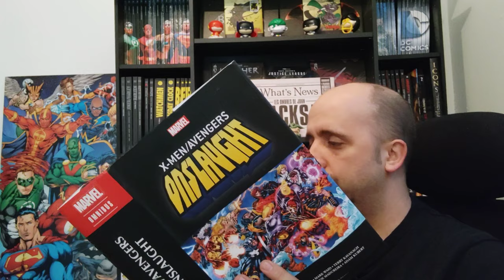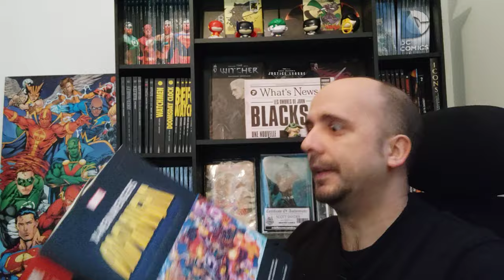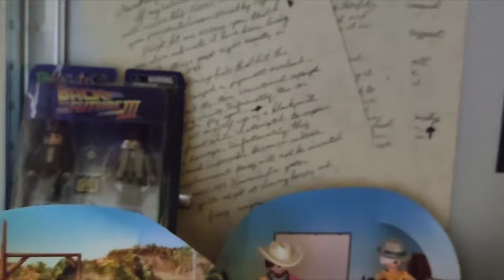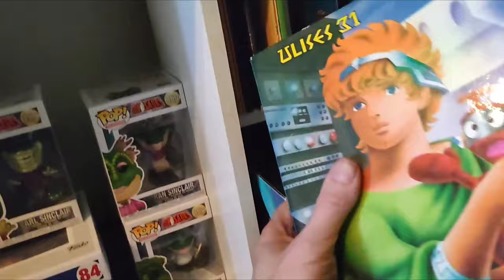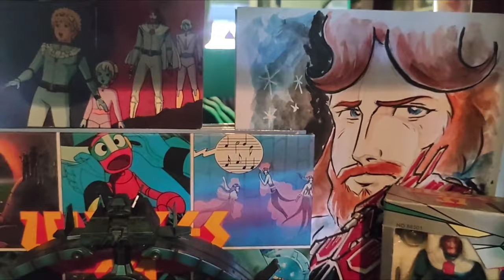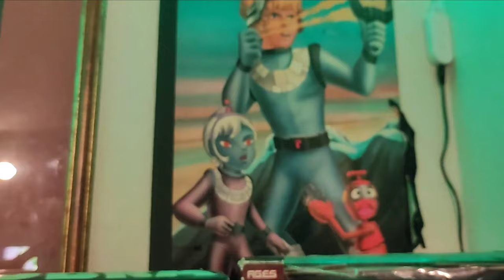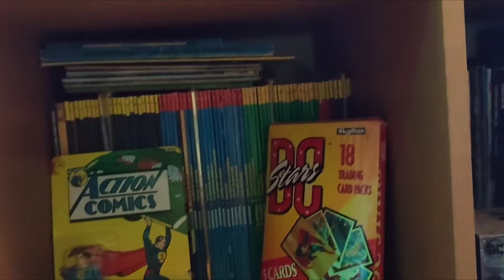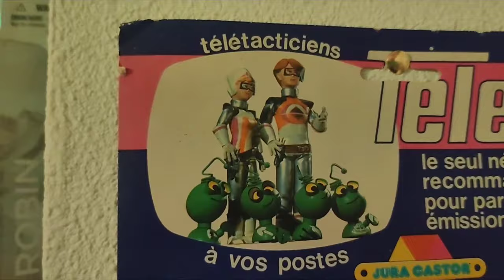Collection des abonnés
Les amis voici la nouvelle vidéo  COLLECTION
Dedans, je vous donne mes petites astuces selon moi pour bien commencer sa collection
j’espère que la vidéo t'as plu en tout cas si c'est le cas donne ton avis sur cette vidéo en commentaire. ;)
merci a :
TARAM-TOYS